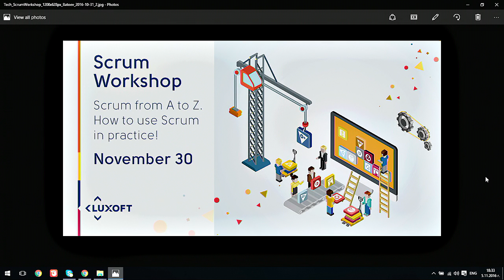Filip - Scrum worksop